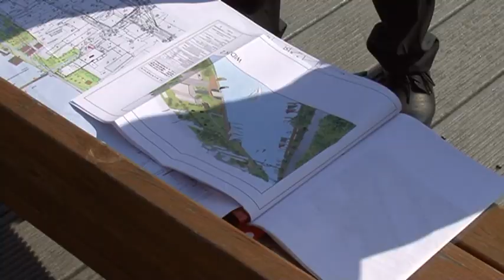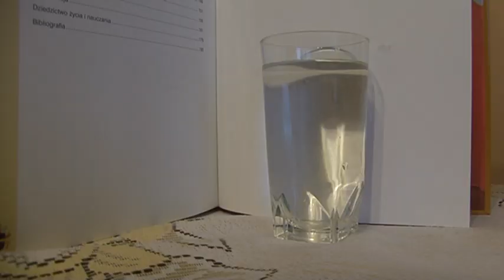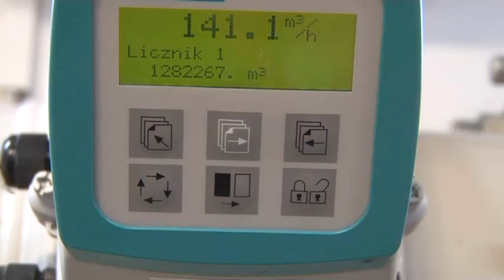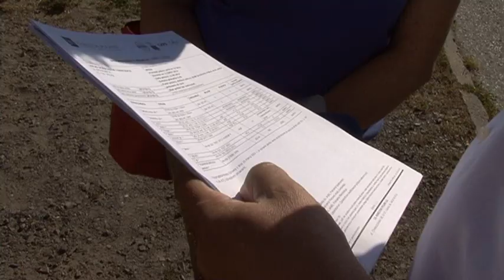Infopolice 05.08.14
Opis